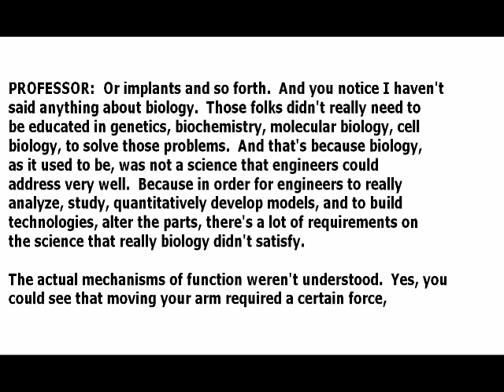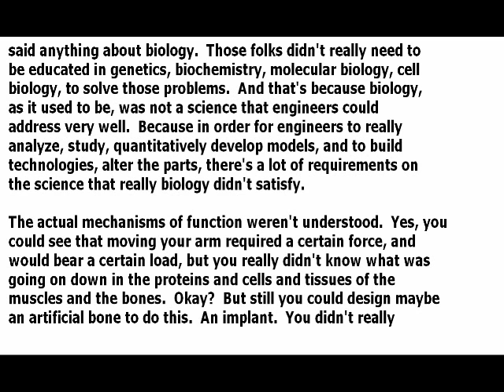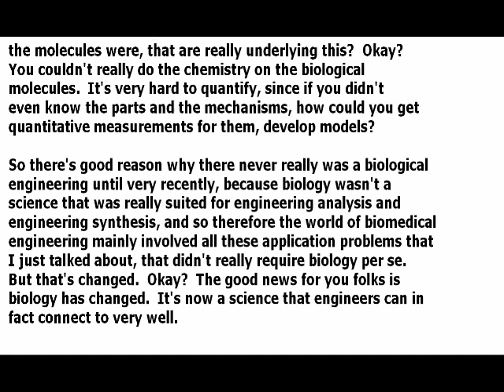StenoKnight CART Demo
Demonstration of Communication Access Realtime Transcription (CART), transcribed in realtime (one take, without editing) by Mirabai Knight, CCP of

Content: Excerpt from a lecture on Bioengineering by Prof. Douglas Lauffenburger of MIT. (Original audio

Creative Commons Derivative Works Citation: Lauffenburger, Douglas, Paul T. Matsudaira, Biological Engineering Faculty, and Angela M. Belcher, 20.010J Introduction to Bioengineering (BE.010J), Spring 2006. (Massachusetts Institute of Technology: MIT OpenCourseWare), (Accessed 11 Sep, 2010).